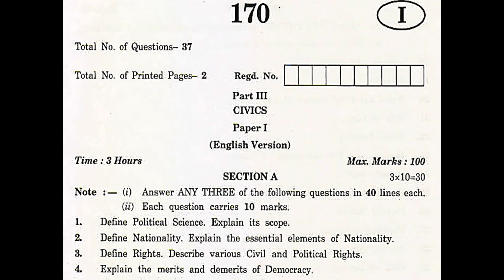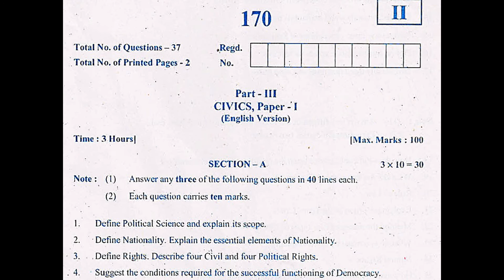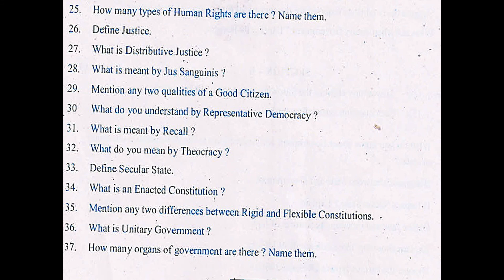AP Inter 1st Year Civics (EM) May 2019, 2018 Question Paper Boards, public exams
May 2019, 2018 Civics 1st-year Andhra Pradesh Intermediate question papers of English medium.